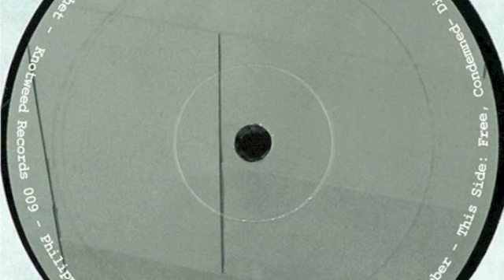PHILIPPE PETIT - CONDEMNED (KNOTWEED RECORDS 009 - ITADORI E.P.)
Side B2 of Knotweed Records 009
Available at record stores worldwide thanks to Syncrophone and via our Bancamp

A few comments on this track:

Arnaud Le Texier: I really like Condemned. Proper Detroit, well done!
Sev Dah: Pure Sickness! Like it a lot!
Vincent Neumann: Condemned is Killer
Ben Klock: I really like the B side